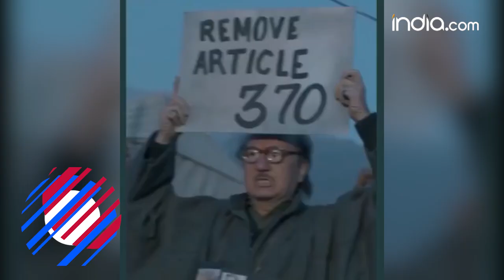The Kashmiri Files Vs Radhe Shyam: 300 cr की Radhe Shyam को 14 cr की The Kashmir Files ने पछाड़ा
The Kashmir Files is made on a small budget of Rs.14 crore, on the other hand Radhe Shyam is a big budget film that was made on a budget of Rs.300 crore. But it is interesting to note how people are loving Vivek Agnihotri's The Kashmir Files which is based on exodus of Kashmiri Hindus during Kashmir insurgency and has created a havoc at the box office by earning 25.5 crores at the box office in just three days and yet there's no sign of drop. It was made on a very small scale and now has become a blockbuster thereby giving a tough competition to Radhe Shyam at box office. The Anupam Kher starrer has literally dominated Radh Shyam at box office and is in great demand. Checkout video for more details.